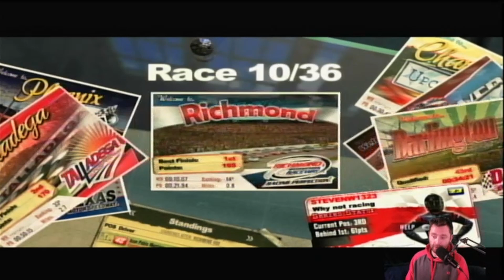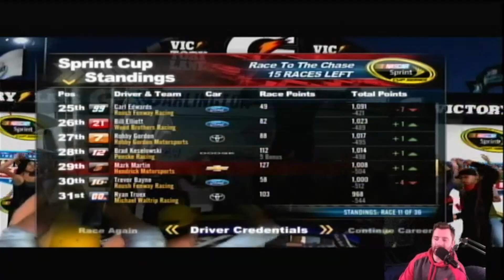I flipped out of the pits, NASCAR THE GAME 2011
What a race that was for our team what did you think you rci don't forget that

All my links are below. If you follow me, I follow you back but no matter what have a great day.